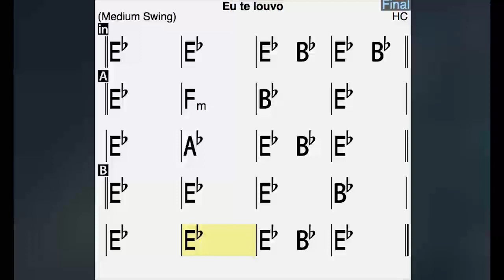HARPA CRISTÃ - Nº10 - EU TE LOUVO